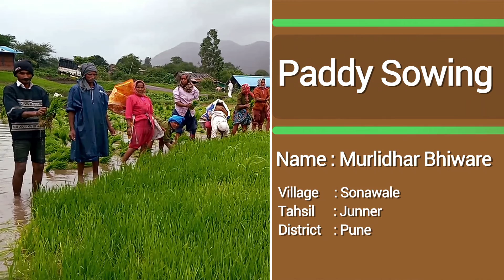पावसाच्या पाण्यात भात लागवड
चैत्र महिन्यात धाड भाजून घेतल्यानंतर मृग नक्षत्रात भात पेरणी होते. त्यानंतर 21 दिवसात रोप लागवडीस तयार होते. भात लागवड करण्यासाठी योग्य प्रमाणात पाऊस पडावा लागतो. पावसाच्या पाण्यावरच भात लागवड करता येते. लागवड करण्यासाठी नांगरणी करून,  फणून घेतले. ही कामे सर्व पावसात चिखलात करावी लागतात. आता भात लागवडीकरिता योग्य प्रमाणात पाऊस झालेला आहे. त्यामुळे लागवड सुरू केली आहे.